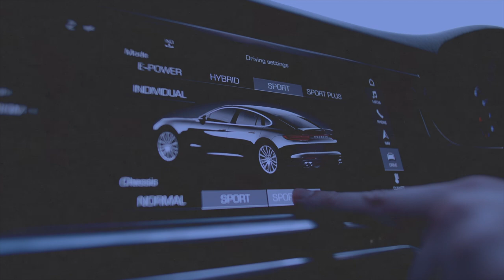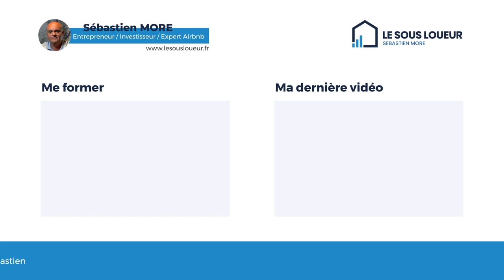Airbnb Aircover : Une protection complète des hôtes ? Vraiment ?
Tags de la vidéo